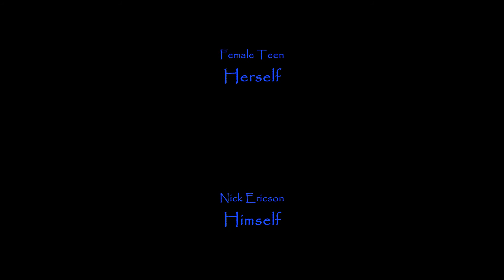Deadly Waters (2017) - RCT3 Movie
Deadly Waters

Fear What Lurks Beneath...!

Nick & his friends go off to a weekend away to Sunset Valley Lake Resort, advertised as being one of the Top Rated Tourist Destinations to go to. But when a 25ft Great White starts lurking around in the lake, mauling those who unsuspectingly go in for a quick dip, the resort turns deadly. Will Nick & his friends survive!?

Directed by: Ross Turner